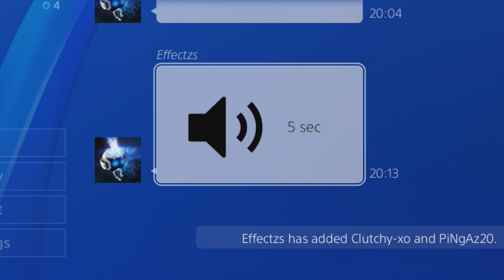ANGRY BOGAN GETS DESTROYED IN CALL OF DUTY!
Angry tryhard bogan gets destroyed in Search and Destroy!
U MAD BRO? Angry kid gets destroyed in Call of Duty Black Ops 3!

Submit your top 5 clips!
- upload it to youtube (not sure how to upload? Google it!)
- send youtube link to me in an email
- put top 5 in subject line / what its about

Black Ops 3 search and Destroy TryHard NERD/YouTuber!
Relatively new to posting to youtube so Feedback is always appreciated Negative or Positive! Feedback helps me improve my videos which is exactly what i want to do!